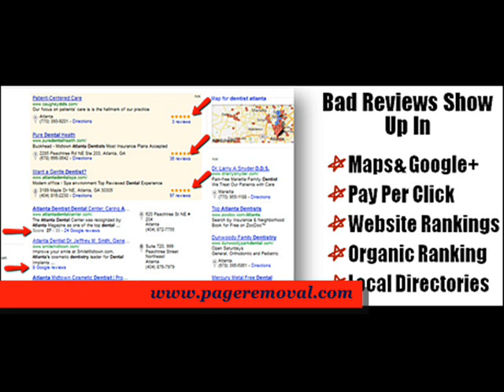How to remove Blatant smear campaigns